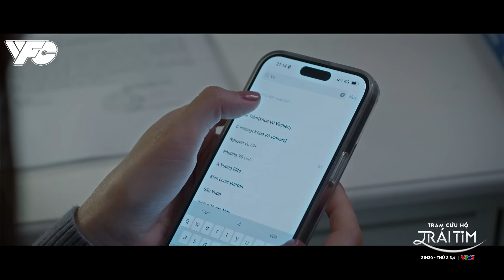[TRẠM CỨU HỘ TRÁI TIM] NGHĨA HẸN HÀ VÀ VŨ ĐỂ 3 MẶT 1 LỜI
Giọng Nghĩa vẫn còn cay cú lắm